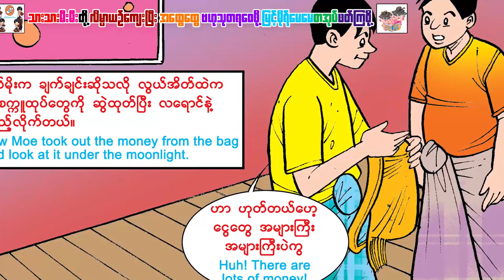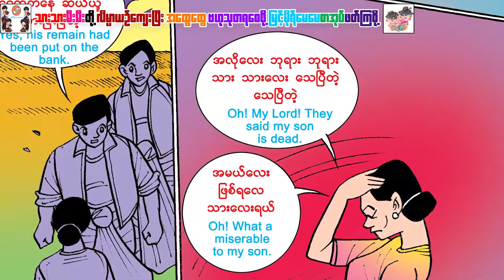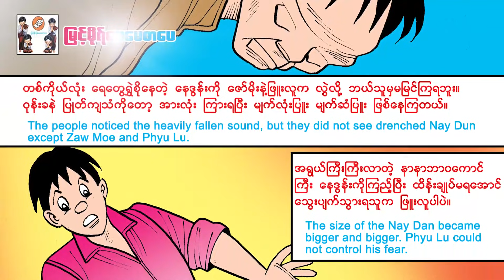ရက်လည်တဲ့နေ့(အသံထွက်ရုပ်ပြ)ပန်းချီမျိုးမာန်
ဇာတ္ေတာ္ႀကီးဆယ္ဘြဲ႔
ပန္းခ်ီ - မ်ိဳးမာန္
ေနာက္ခံစကားေျပာ ျမင့္မိုရ္ေမေမအဖြဲ့သားမ်ား
Producer     - Myint Moh Maymay